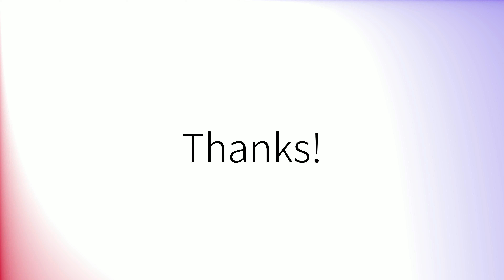How to pronounce 'Media' (British English)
How to pronounce 'Media' in British English.
Comment prononcer 'Media' en anglais britannique.
Como pronunciar 'Media' en inglés británico.
Wie man 'Media' mit britischem Akzent ausspricht.
「Media」の英語の発音の仕方